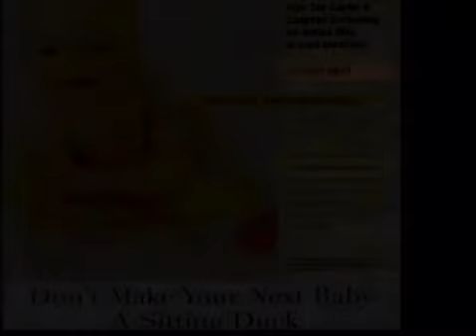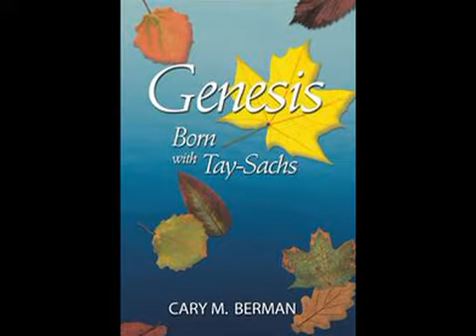Cary Berman on TAPED WITH RABBI DOUG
Author and Tay-Sachs survivor Cary Berman joins Rabbi Doug to talk about his new book,  "Genesis: Born with TaxSachs". Listen to his amazing story of surviving this Genetic disease on this December 2015 episode of "TAPED WITH... RABBI DOUG" .